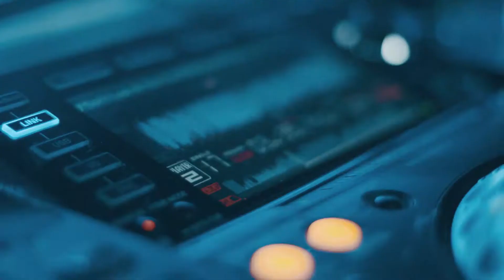Dj Pat Aftermovie Spring Break Algund 2018